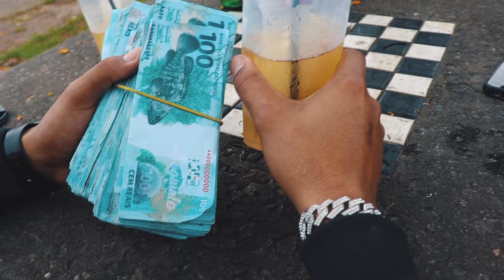André Átila - Pode Falar [VIDEO CLIP OFICIAL].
FICHA TÉCNICA

MUSICA – Pode Falar.
Interprete - André Átila.
Composição - André Átila.
Mixagem / Masterização - André Átila
Arte - Arcanjo 99.
Produção - André Átila.